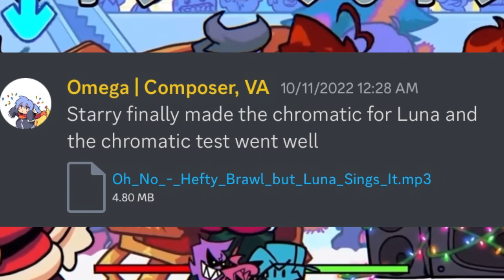I voice Luna in the Beebo’s Funky Week Christmas DLC!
Omega138’s channel!